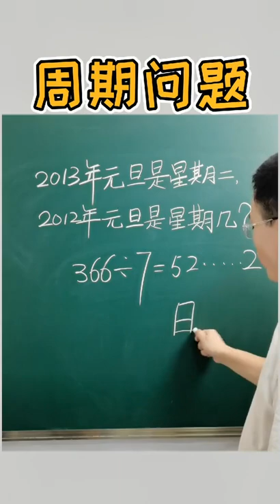周期问题的逆运算，你学会了吗